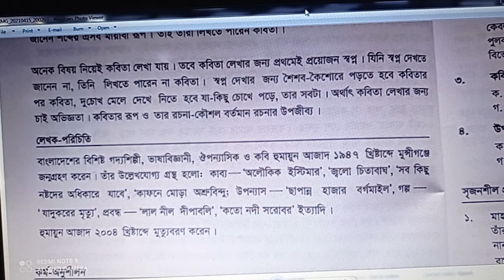০৪/০৫/২১ (৭ম শ্রেণি - বাংলা ১ম পত্র) গদ্য - শব্দ থেকে কবিতা (১ম অংশ)